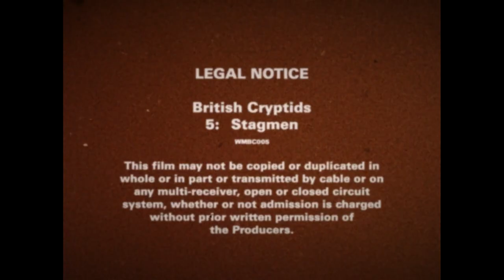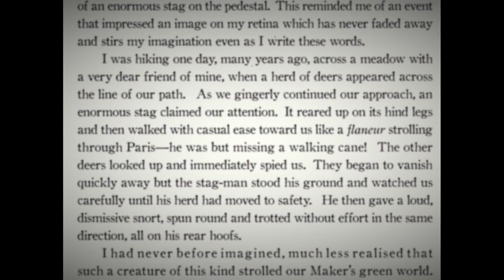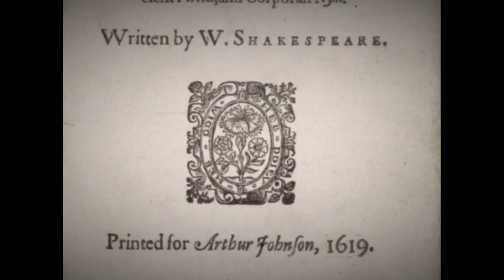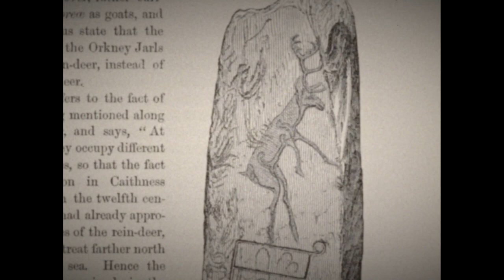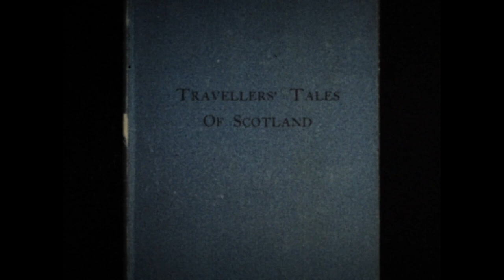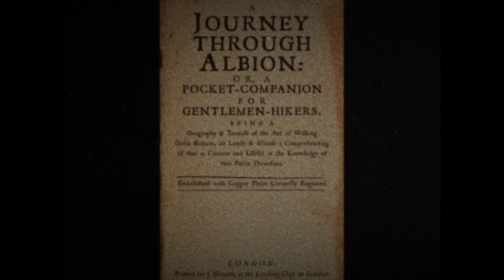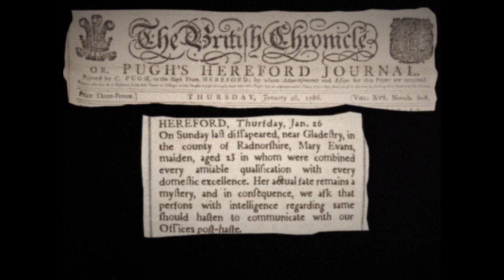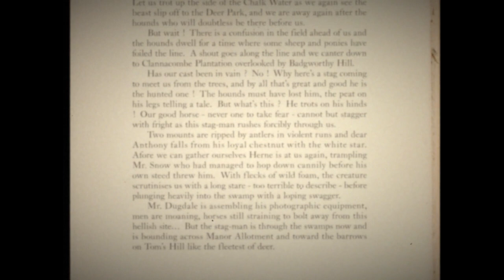British Cryptids: Stag Men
"For at least five hundred years there have been reports of Stag Men who run wild with herds of British deer.  The stories share a few common elements.  Only one Stag Man is seen within a single herd; he walks upright on hind legs;  his body is furry and his antlers are at least as large as those of the ordinary stags in the herd.  Is this creature mythical or could it be a very real, unknown animal that has inhabited our woodlands and forests for as long as man has walked on these islands?"

Produced in 1974, the British Cryptids films were presumably destined to be sold to a UK broadcaster - either BBC or ITV - but they seem to only have been shown at schools and ended up languishing in public libraries.

Sadly, the video files recovered from the Internet Archive (which no longer seem to be online) were of poor quality and incomplete.  The fragments are presented here as we found them.  We leave it to the viewer to imagine what may be missing.

Amongst the titles we were able to acquire are: ‘Yorkshire Yeti’, ‘Hereford Twiggywitch’, ‘Stag Men’, ’Souter Sea Wolf’ and ‘Cave Children of Coniston’, but the catalogue numbers on each film suggest that there could be many more.